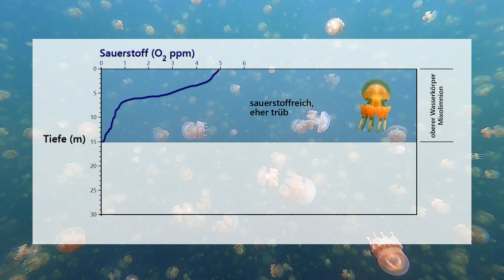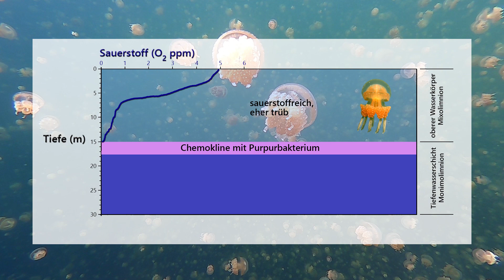Der Quallensee - Palau 2020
Der Quallensee der Insel Eil Malk liegt im Inselstaat Palau im westlichen Pazifischen Ozean.
Bekannt geworden ist er durch das Massenvorkommen der „goldenen Qualle“ (Mastigias cf. papua ssp. etpisoni Dawson, 2005). Diese ist nah verwandt mit der Schirmqualle Mastigias papua.
Die Quallen sind goldbraun, ohne blauer Pigmentierung, die bei ihren nahe verwandten Quallen sonst üblich ist. Es können feine weiße Flecken vorkommen. Die verdickten Endteile der acht Arme sind relativ kurz und breit. Die Nesselzellen haben sich zurückentwickelt und sind für Menschen in der Regel harmlos. In Ausnahmefällen können geringe Irritationen auftreten und man kann ein leichtes Stechen im Gesicht und auf den Lippen spüren. Die Quallen werden bis zu 23 cm groß.
Sie leben von Zooplankton und von mikroskopischen Lebewesen - den Zooxanthellen - die symbiontisch in anderen Lebewesen leben können. Ihnen verdanken die Quallen ihre Färbung.

Der marine Quallensee entstand vor etwa 12.000 Jahren und ist heute mehr als 400 m lang und etwas über 30 m tief. Die Wassertemperatur beträgt an der Oberfläche ca. 31 – 32 °C.
Der See ist ohne Durchmischung permanent geschichtet.
Die oberste Schicht reicht bis ca. 15m Tiefe und besteht aus sauerstoffreichem Wasser.
Der Sauerstoffgehalt nimmt dabei bis zur Schichtungsgrenze bis 0 Prozent ab.
Es folgt eine Chemokline, an der sich eine stabile, etwa 3m dicke, schwebende Matte eines Purpurbakteriums gebildet hat, die nahezu das gesamte Sonnenlicht absorbiert. Ab dieser Schicht ist das Wasser anoxisch (Einblendung: anoxisch = sauerstofffrei) und die Konzentration von Schwefelwasserstoff beginnt zu steigen. Dieser kann vom Menschen über die Haut aufgenommen werden und zum Tod führen! Unter der Chemokline ist das Wasser relativ klar.
Der Seespiegel liegt auf Meeresspiegelniveau - See und Meer sind durch drei Tunnel nahe der Oberfläche miteinander verbunden, wodurch ca. 2,5 % des Wassers der oberen Schicht des Sees täglich ausgetauscht werden.
In der Nacht führen die „goldenen Quallen“ im westlichen Becken des Sees zwischen der Oberfläche und der Chemokline mehrere Auf- und Abwanderungen durch. Am Morgen wandern sie zum östlichen Becken und am frühen Nachmittag wieder zurück.

Meist das ganze Jahr ist der See von etwa 5 Millionen Medusen bevölkert,
es wurde berechnet, dass es zu Spitzenzeiten bis zu etwa 30 Millionen sein können.

Quellen:
William M. Hamner, Peggy P. Hamner: Stratified marine lakes of Palau (Western Caroline Islands). In: Physical Geography. 19, Columbia, Maryland 1998, ISSN 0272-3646, S. 175–220.
William M. Hamner, Ivan R. Hauri: Long-distance horizontal migrations of zooplankton (Scyphomedusae: Mastigias). In: Limnology and Oceanography. 26(3), Waco, Texas 1981, ISSN 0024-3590, S. 414–423.
Michael N. Dawson: Variegated mesocosms as alternatives to shore-based planktonkreisels: notes on the husbandry of jellyfish from marine lakes. In: Journal of Plankton Research. Band 22, Nr. 9, 2000, ISSN 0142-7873, S. 1673–1682 (Abstract auf: plankt.oxfordjournals.org).
Michael N Dawson: Morphological variation and systematics in the Scyphozoa: Mastigias (Rhizostomeae, Mastigiidae) – a golden unstandard?
Michael N Dawson: Five new subspecies of Mastigias (Scyphozoa: Rhizostomeae: Mastigiidae) from marine lakes, Palau, Micronesia.
Marine Lakes – experiments in ecology and evolution. In: UC Merced.

Ein Film von Markus Jimi Ivan @ SRDS Deutsch-Wagram 2020,